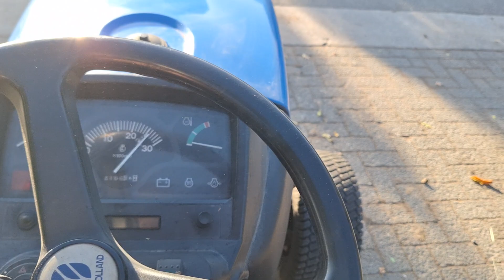New Holland TC24D